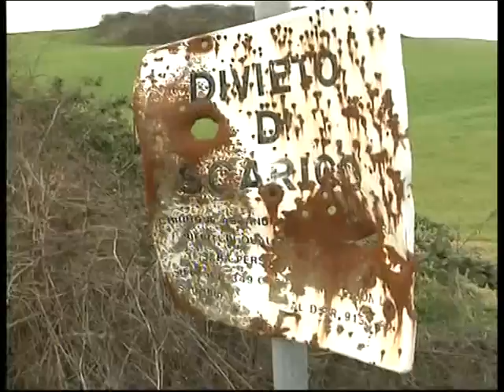Guidonia,Parco e rifiuti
http;// - Telegiornale di IRES TV sul problema del parco dell'involata che ospiterà un impianto di produzione CDR (Combustibile Derivante da Rifiuti) che sara' bruciato nei forni esistenti o in inceneritori.
CRA Comitato Risanamento Ambientale